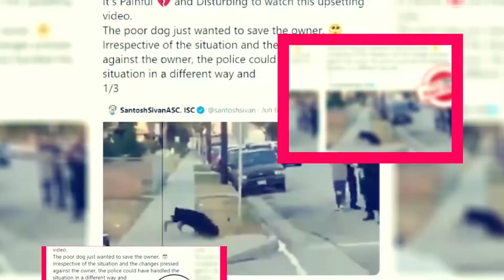Immigration Nation Season 2: Docu-Series About ICE Agency Brutality. -Premiere next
Immigration Nation Season 2: Docu-Series About ICE Agency Brutality.
Immigration Nation Season 2 is one of the upcoming American web TV series. It is in the genre of documentary drama. This series was directed by Christina Clusiau and Shaul Schwarz.